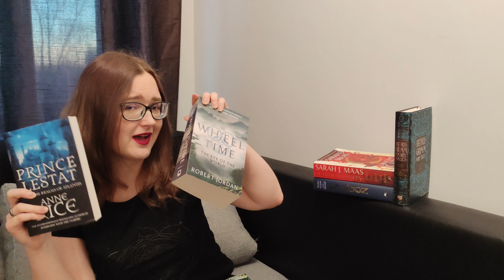Spring 2022 Reading Goals // How did I do in the winter months?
What were my 2022 Reading goals? How have I done? What needs to be changed? Everything and more in this video.